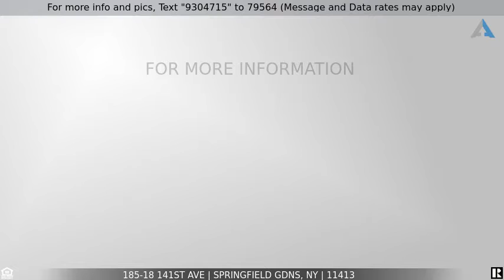Priced at $799,000 - 185-18 141st Ave, Springfield Gdns, NY 11413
Beautiful Duplex

This is a 2 family opportunity not to be missed. Move in ready with 7yrs young renovations which incl kitchens, bathrooms and heating systems. New Roof, insulated windows, freshly painted interior, stainless steel appliances, and security system. 1st-floor master has 2 large closets and en suite bathroom w/whirlpool tub, private backyard with a beautiful tree for summer shade during the cookouts. Fully fenced property with additional side yard space, ideal for a gazebo. COME SEE!!